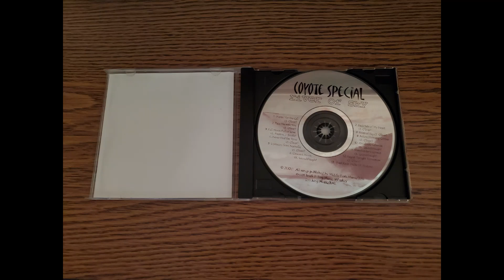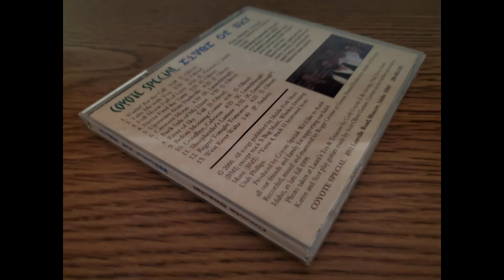Coyote Special - River of Sky (2000, CD)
Coyote Special is a folk and country music group based in Moscow, Idaho. No other information can be found about them online.

Tracklist:
00:00 Waitin' for the Call
04:10 Take Me with You
07:16 Full Moon of Love
11:53 Never Find the Time
15:22 Upstream from Nashville
19:52 Crescent Moon
24:35 Back Side of My Heart
28:20 River of Sky
32:15 Before Morning Comes
36:28 Goodbye, Caboose
41:27 Sheepherder's Lament
45:05 Regret Tonight Tomorrow
49:38 West River Waltz